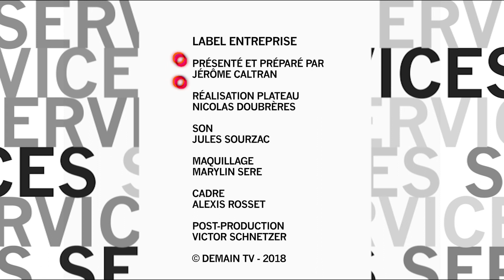Label Entreprise - Makesense : Promouvoir l'entrepreneuriat social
Label entreprise vous propose de découvrir Makesense, une association qui propose, en autre, d’accompagner les entrepreneurs de l’Economie Sociale et Solidaire. Pour en savoir plus sur Makesense, Label Entreprise a le plaisir d’accueillir  sa cofondatrice Alizée Lozac’hmeur Co-fondatrice de makesense et Florent Guignard fondateur Le Drenche.
Label Entreprise est une émission de Demain.TV animée par Jérôme Caltran, une émission pour tout ceux qui veulent entreprendre.